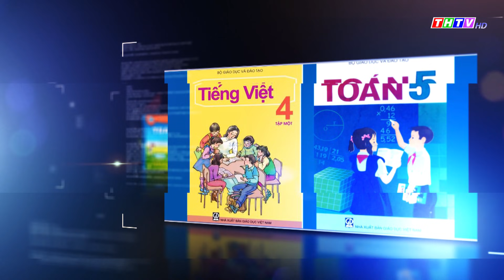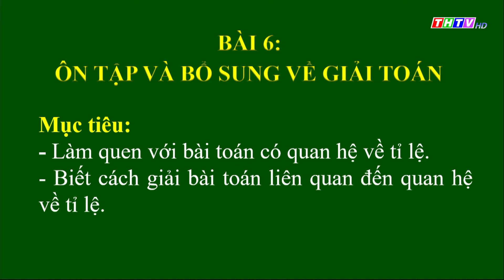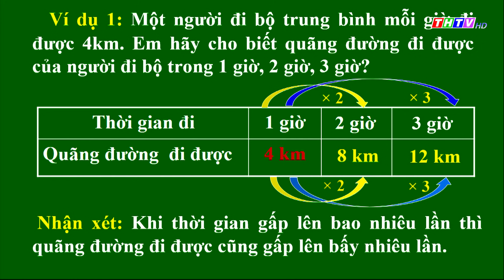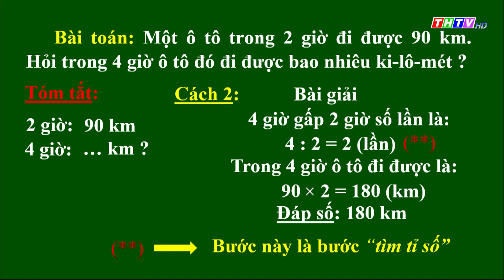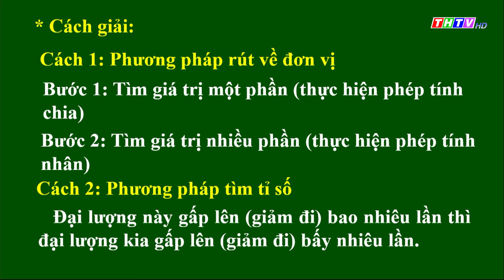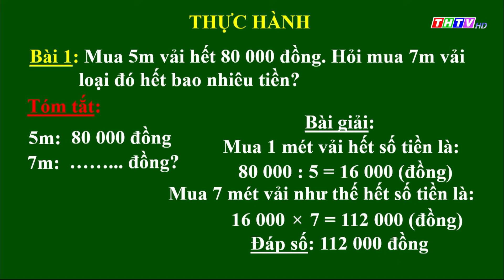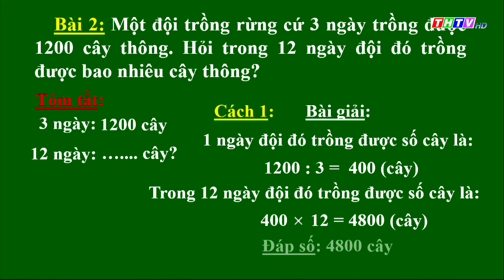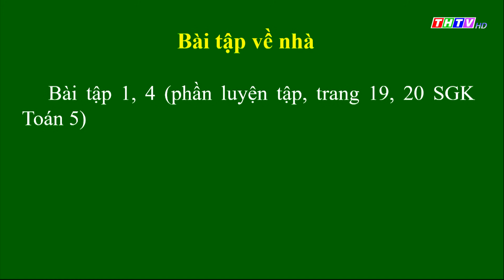Bài: Ôn tập và bổ sung về giải toán|Toán lớp 5|Truyền hình Trà Vinh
Cô Nguyễn Thị Hương - Trường TH Lương Thế Vinh, Thành phố Trà Vinh